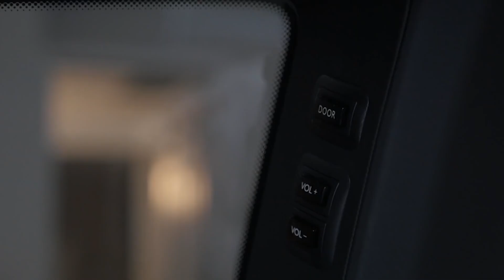Lil Baby "Sides" (Music Video)